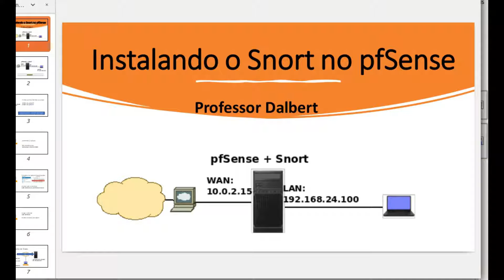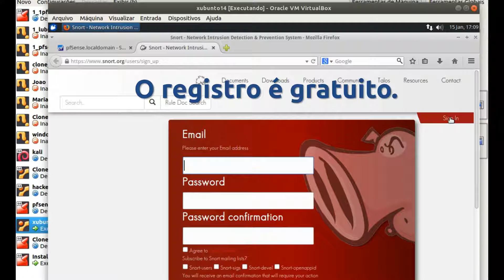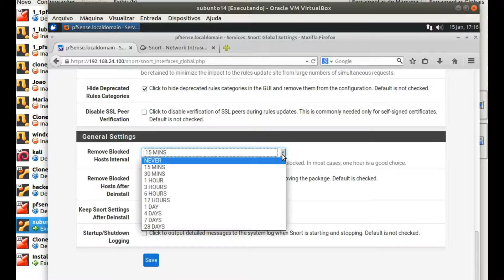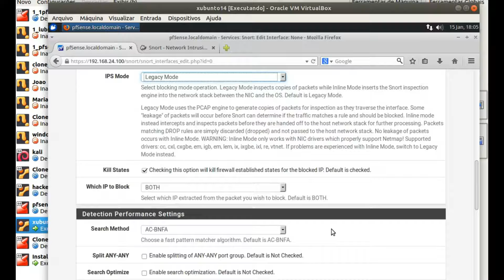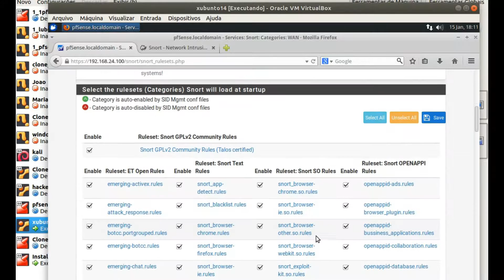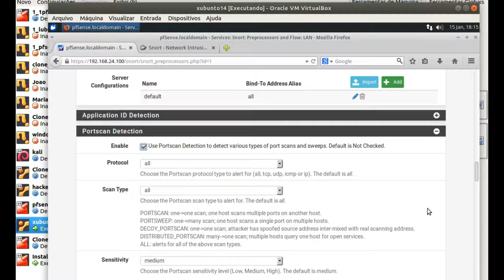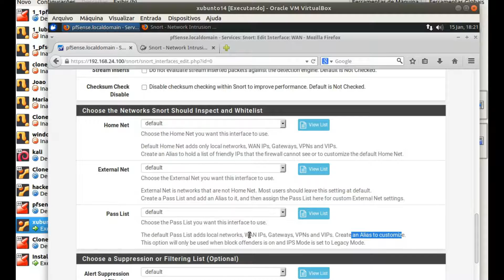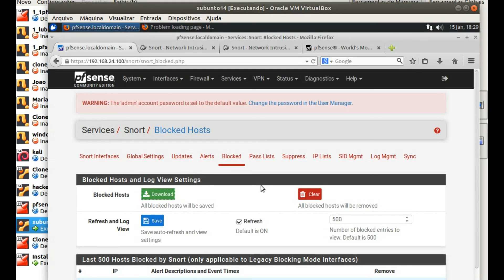Instalação/configuração do Snort no pfSense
Apresentamos uma instalação e configuração do Snort utilizando algumas listas de regras como exemplo.

Vídeo foi apresentado por  Dalbert Mascarenhas

Ficou alguma dúvida? Fale comigo

O que eu Juliana uso nas gravações:
Headset Gamer Razer Headset Kraken X
Notebook Gamer Predator Helios 300
Monitor Extra
Webcam Logitech C920s

00:00 Introdução
00:26 Explicando o cenário
02:08 Acessando o pfsense
02:56 Instalando o Snort
04:01 Configurando o Snort Pfsense
04:50 Habilitando as regras do Snort
05:05 Registrando na página de regras do Snort
05:52 Usando o Oinkcode no Snort
07:26 Período de atualização de regras
09:04 Período de bloqueio de intruso
10:56 Fazendo Update das regras do Snort
13:01 Configurando Snort na WAN
13:38 Habilitar o modo IPS
18:30 Configurando as categorias do Snort
21:02 Variáveis de interface
23:01 Configurando Snort na LAN
24:14 Configurando o Preprocs
24:39 Habilitando detecção de portscan
25:11 Habilitando detecção de ARP Spoofing
26:33 Registro no Snort.org
27:18 Verificando Alertas do Snort
28:24 Verificando os hosts bloqueados

Snort
Snort no pfSense
Instalação Snort
Rede virtual
Virtualbox
IPS
IDS
Regras Snort
Detecção de intruso